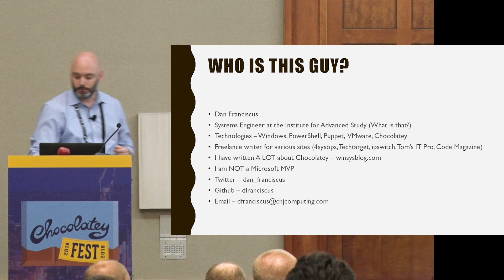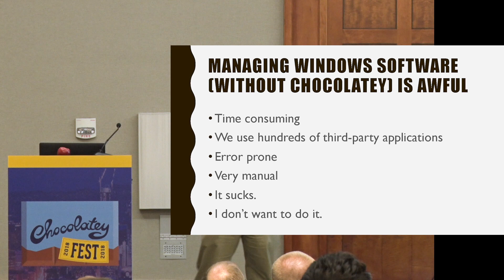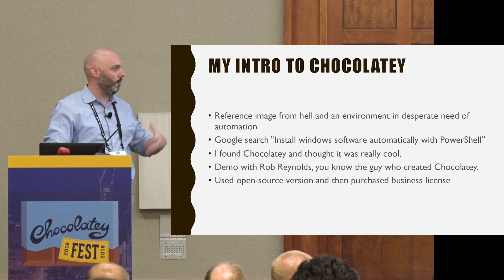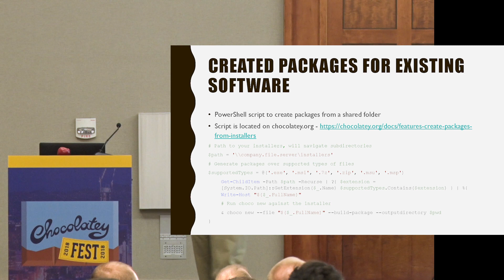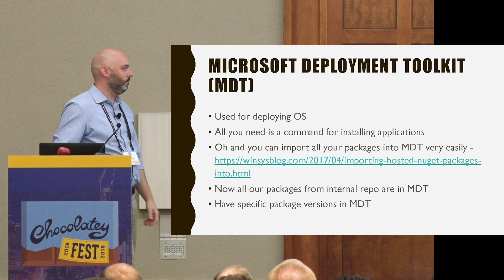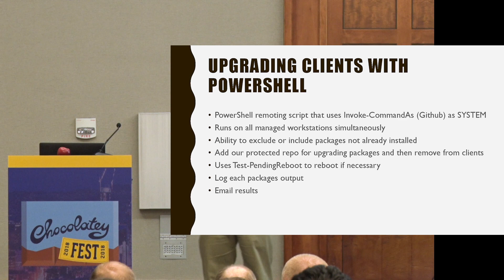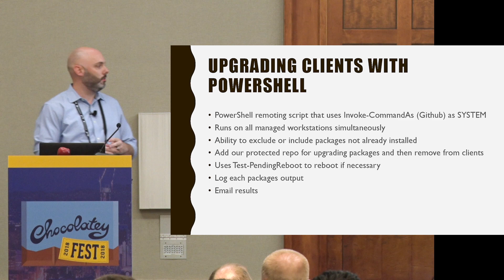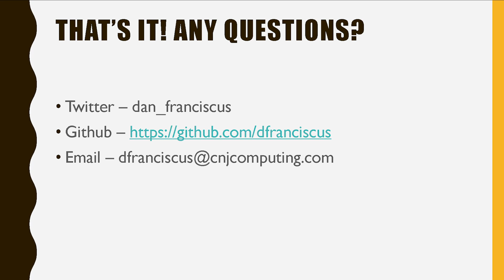How I completely automated Managing Windows Desktop Software...Forever - Chocolatey Fest 2018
How I completely automated Managing Windows Desktop Software...Forever: A Chocolatey Story - Dan Franciscus, Institute for Advanced Study - Chocolatey Fest 2018
It is story time! I will tell a story about how I found Chocolatey and built the processes using just PowerShell to automate 95% of our software deployment and upgrades. I will talk about how we internalize, schedule and upgrade all of our software with very little human interaction necessary.

Dan Franciscus
Systems Engineer, Institute for Advanced Study
Dan Franciscus is a systems engineer specializing in PowerShell, Active Directory, VMware, Chocolatey and Puppet. Dan is also a freelance tech writer who has been published on Tom's IT Pro, Ipswitch, 4sysops, and Techtarget. You can reach Dan at his blog or his Twitter  at @dan_franciscus.